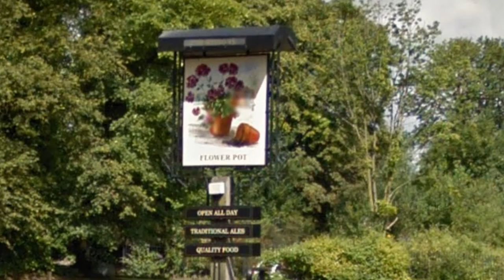English Fiddle Jigs - Flower Pot Set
These are classic English Style jigs for lively ceilidh dancing. Nice and bouncy. I wrote them last week, when I was adding some new music to the PeakFolk repertoire.